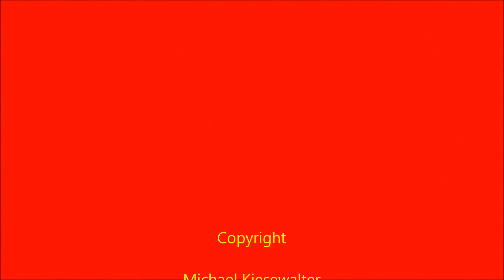Alarmfahrt MTF und HLF Löschzug Metzholz - FF Leichlingen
Die beiden Fahrzeuge rückten am 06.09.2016 gegen 12:10 Uhr zusammen mit dem Löschzug Witzhelden zu einer Rauchentwicklung im Freien am Scheuerhof aus. Vor Ort wurde ein Nutzfeuer ausgemacht , der Verursacher wurde durch die Feuerwehr aufgefordert das Feuer selbständig zu löschen.